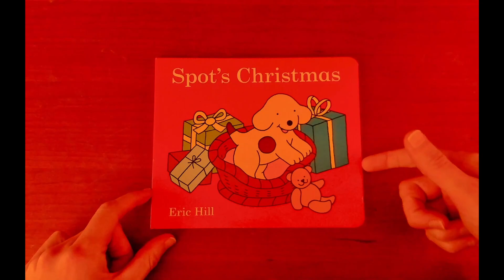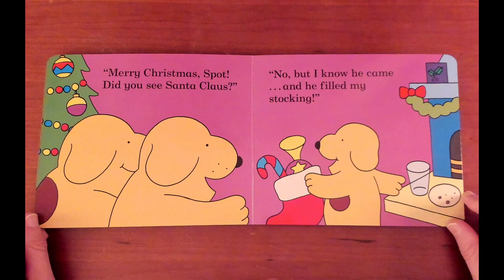Spot's Christmas by Eric Hill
A reading about a little puppy celebrating Christmas traditions.